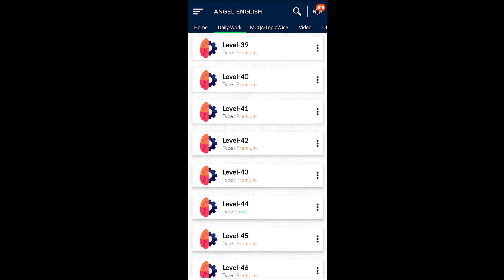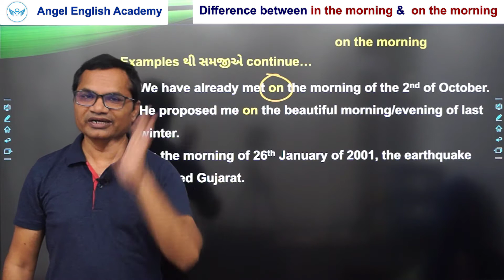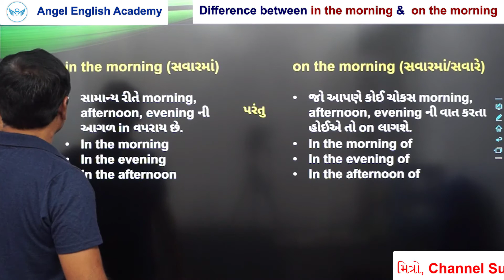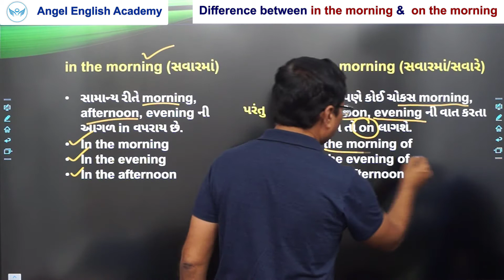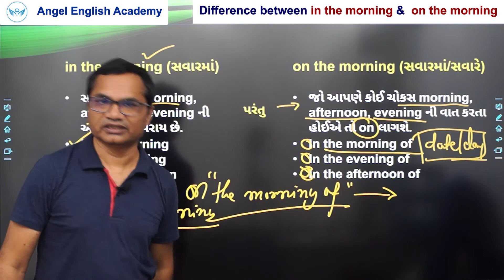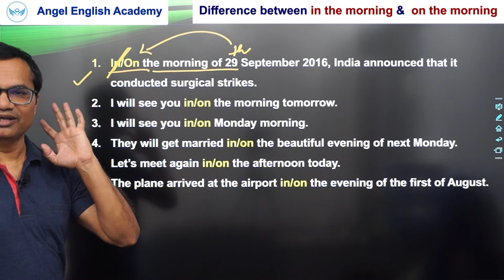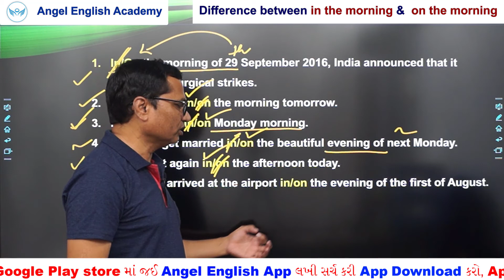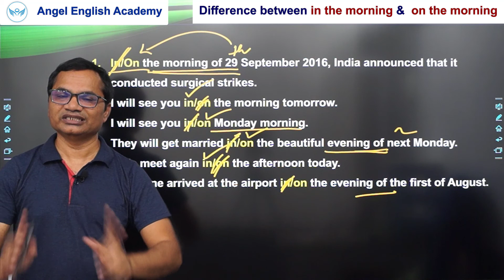in the morning કે on the morning ? | V-20 | by Kishan Sir | Angel English Academy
in the morning & on the morning Difference & Use